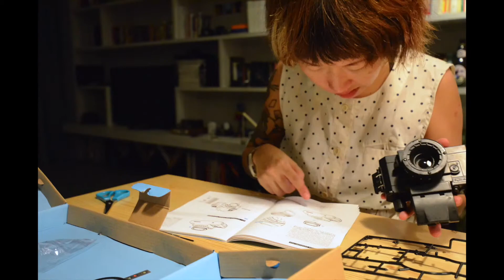constructs konstruktor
@justinecat attempts to build the diy slr camera